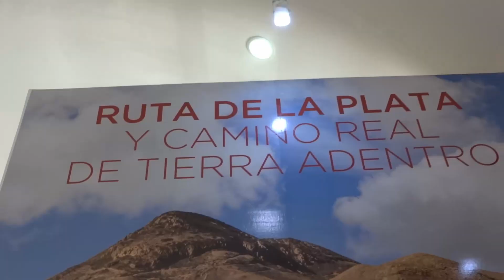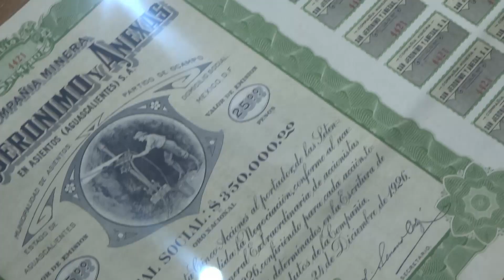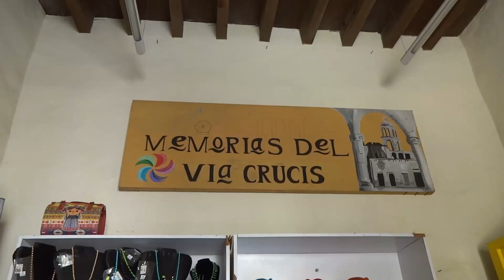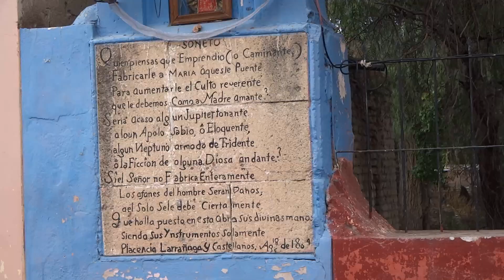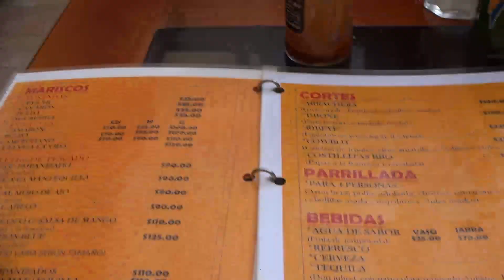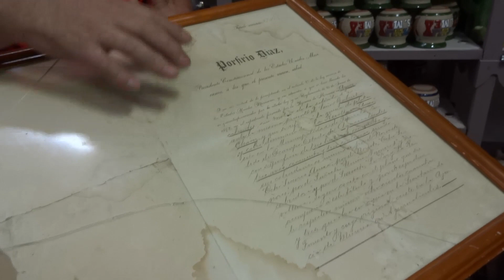Que hacer en Real de asientos? Conoce los túneles con restos humanos de aguascalientes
En este emocionante episodio, nos propusimos explorar los secretos ocultos de Real de Asientos. Únase a nosotros mientras nos aventuramos en las profundidades de los túneles subterráneos y las criptas ocultas que han permanecido en gran parte inexploradas. Descubre el significado histórico de estos pasadizos ocultos y las leyendas que los rodean. Nuestro equipo te lleva a un emocionante viaje a través de la historia, mientras revelamos los secretos de Real de Asientos. Desde la increíble arquitectura hasta la fascinante historia, este video destaca todo lo que hace de Real de Asientos un destino de visita obligada para viajeros y entusiastas de la historia por igual. No se pierda esta memorable aventura: únase a nosotros mientras descubrimos los misterios que se esconden bajo la superficie de esta notable ciudad. ¡Mira nuestro último video, "Explorando los túneles secretos y las criptas de Real de Asientos", y descubre qué hace de esta joya escondida una verdadera maravilla de México!

les dejo el enlace de su página oficial de facebook

que hacer en aguascalientes
que visitar en aguascalientes
Aguascalientes
que comer en aguascalientes
estado de aguascalientes
aguascalientes turismo
feria de san marcos
noticias
el cristo roto aguascalientes
real de asientos aguascalientes
real de asientos pueblo magico
viajes
pueblos magicos de aguascalientes

aguascalientes mexico
catacumbas de paris